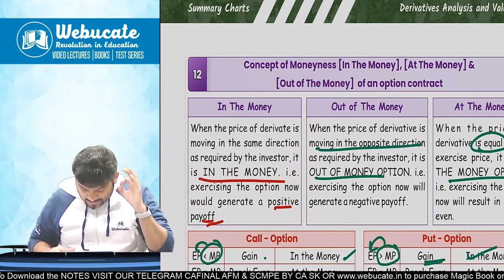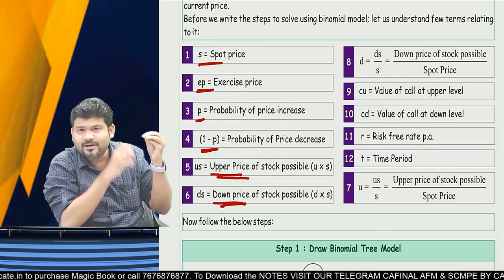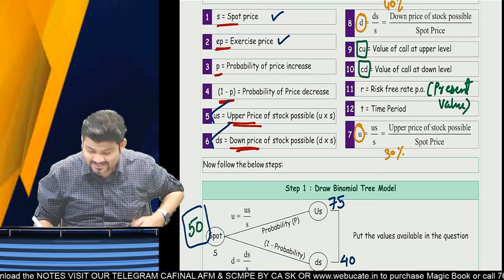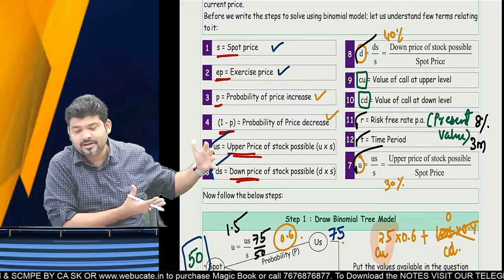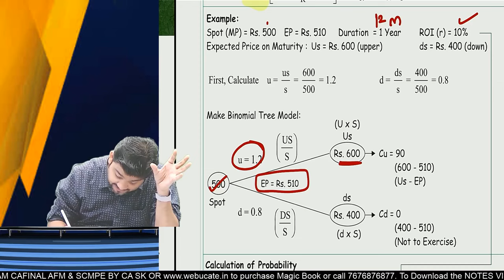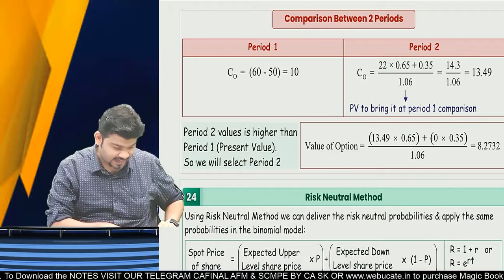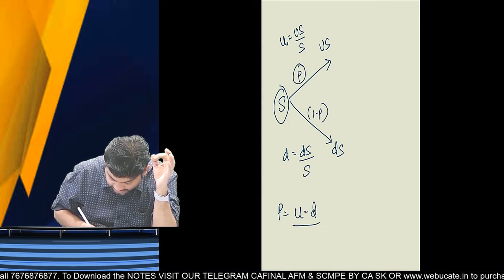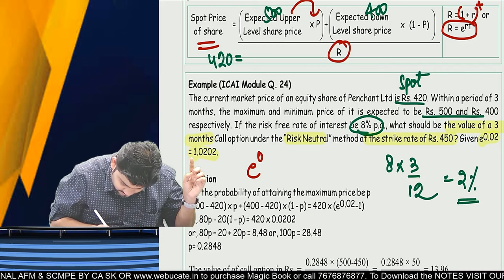Binomial & Risk Neutral Probability Approach - AFM 10 Marks Sure Shot Success CA Sankalp Kanstiya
Binomial & Risk Neutral Probability Approach - CA / CMA Final AFM 10 Marks Sure Shot Success CA Sankalp Kanstiya